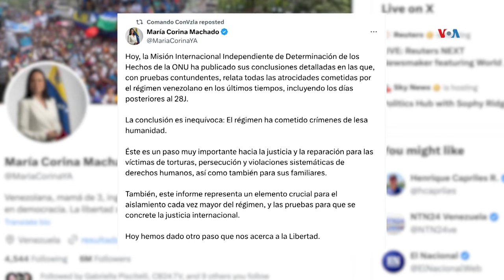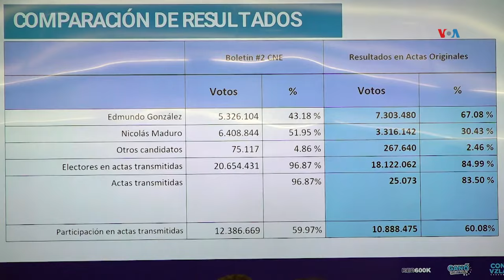ONU denuncia presuntos crímenes de lesa humanidad en elecciones de Venezuela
La Misión Internacional Independiente de la ONU para Venezuela presentó este martes un nuevo informe, en el que denuncia presuntas violaciones a los derechos humanos cometidas por el gobierno de Nicolás Maduro antes, durante y después de las elecciones de julio. El corresponsal de la Voz de América en Washington, Iacopo Luzi, tiene los detalles.